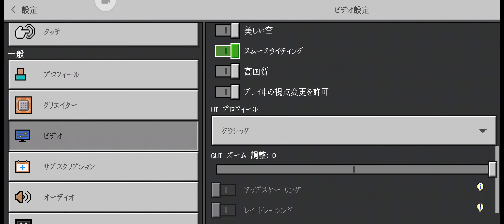【Minecraft BE】Xperia 1 IIIでfillコマンドで出せる最大数のTNTを爆破してみた。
Game enhancerやMinecraftの設定は動画内に写してるので確認してね。
※Game enhancerの1080pは(2560×1080)です。

テクスチャはデフォルトのバニラです。

大体5〜6分くらいで処理できてる感じかな？